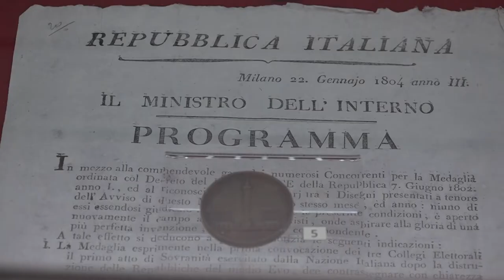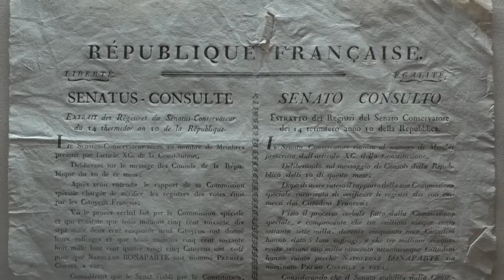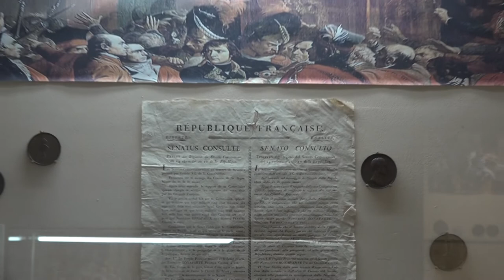A Castiglion F.no (Ar) in mostra le medaglie dell'era napoleonica